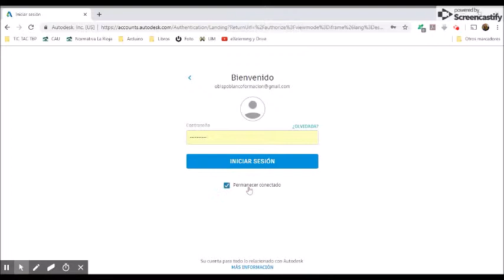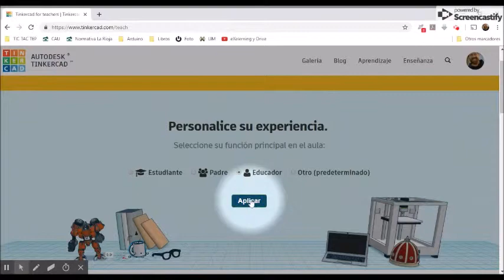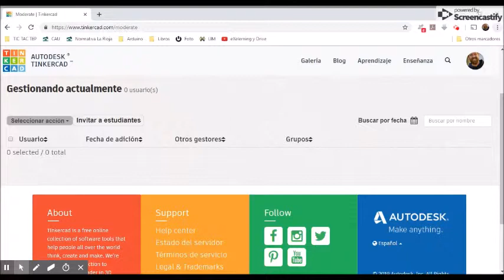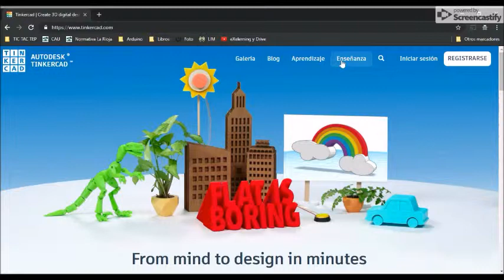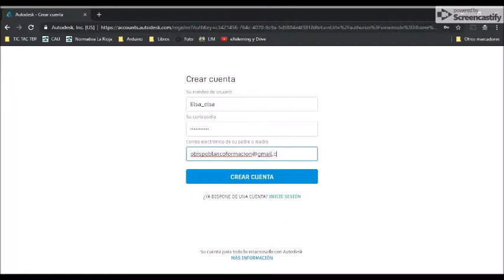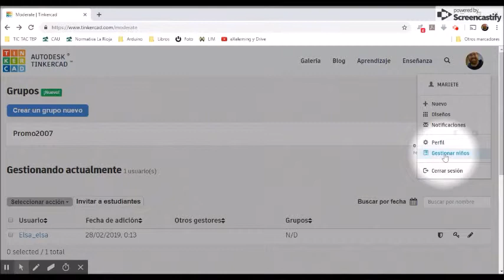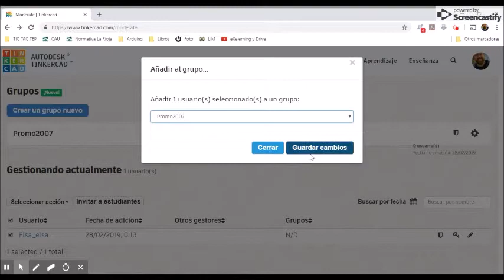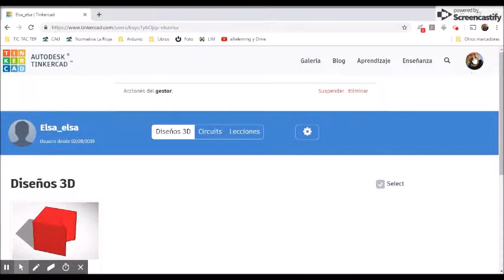Creación y gestión de grupos con Tinkercad desde el perfil docente.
Con este tutorial podrás crear y por tanto gestionar un grupo clase o todo un centro educativo.
Asociando las cuentas de los alumnos con la del profesor, sin necesidad de que tengan cuentas propias.
Dentro del vídeo solo falta la autorización que se hace a través de un correo electrónico que te envía la propia plataforma y sino, desde Tinker en Gestión de niños, se puede acceder y confirmar al alumnado.